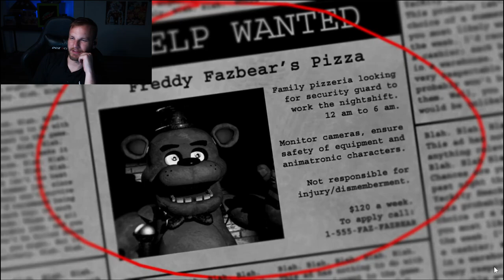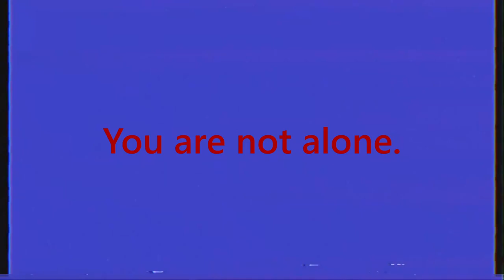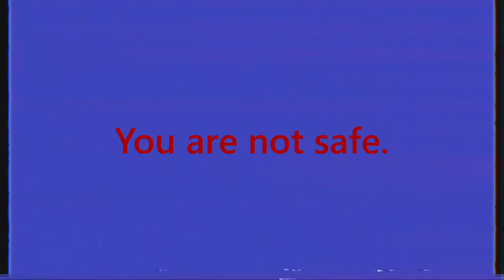Five Nights at Freddy's | Part 1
Join me for my first time playing Five Nights at Freddy's!